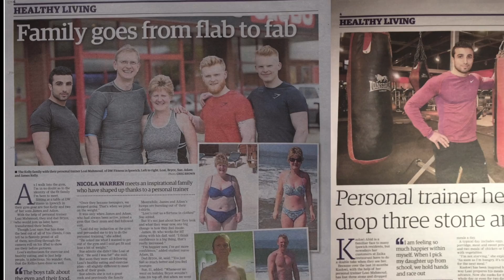Supermarket Series: Flour Products